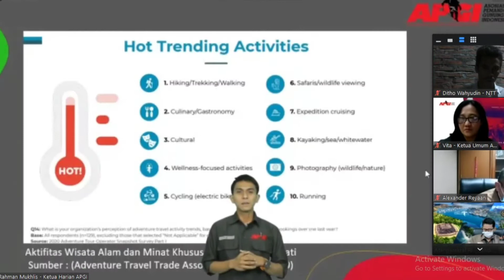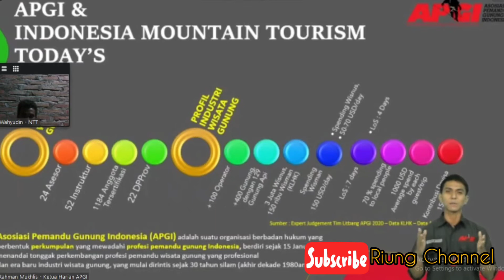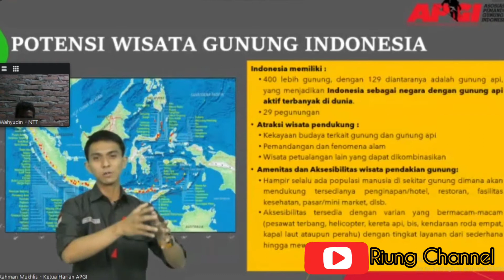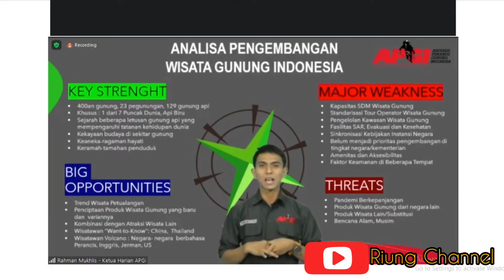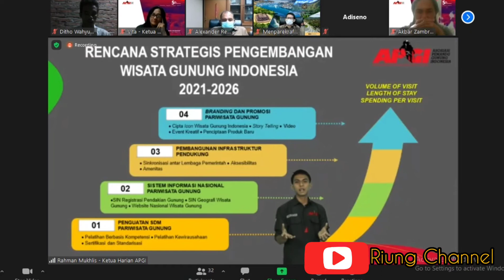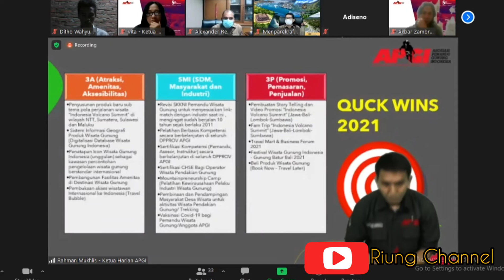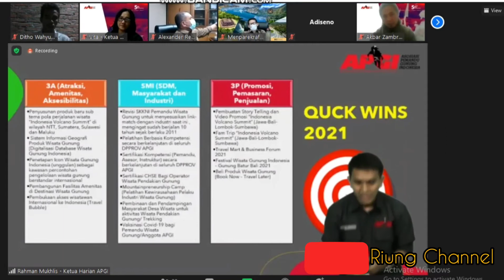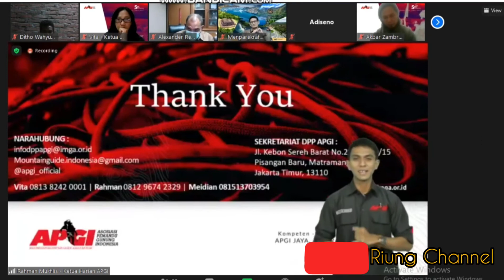Trend...!!! Wisata Pendakian Gunung / Materi oleh Ketua APGI